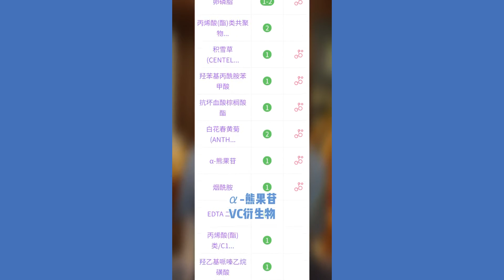不用粉底，也能画出妈生好皮？？！美妆 敷尔佳 美白面膜